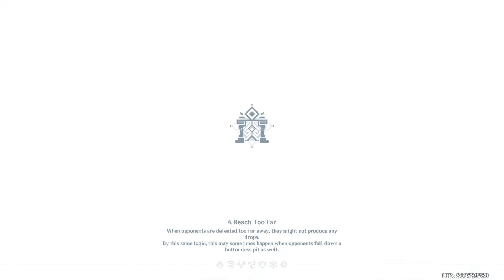「Genshin Impact」Spiral Abyss - November 2022 2nd half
New enemies comp has arrived. There is nothing that new apart from the new Dendro Hypothesis. However some bosses did give me a bit of a problem, namely on the 12th floor. Luckily Yelan's brute force came through in the end. She is insanely strong at C6.

My current favorite party is Raiden Shogun, Lesser Lord Kusanali and Mona for sure. Insane damage, insane AoE damage, great energy recharge. Just perfect for my play style.